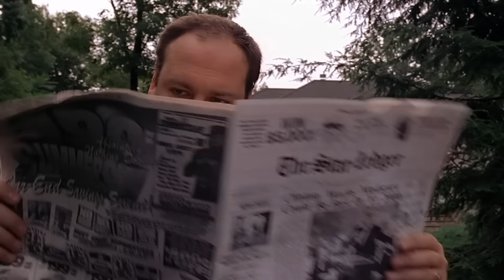The Sopranos - Tony: "I came in at the end. The best is over." - Season 1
Scene from the first episode of the Sopranos. Tony explains his feelings of discontent about the modern world and his place in it.

He says: It's good to be in something from the ground floor. I came too late for that and I know. But lately, I'm getting the feeling that I came in at the end. The best is over.